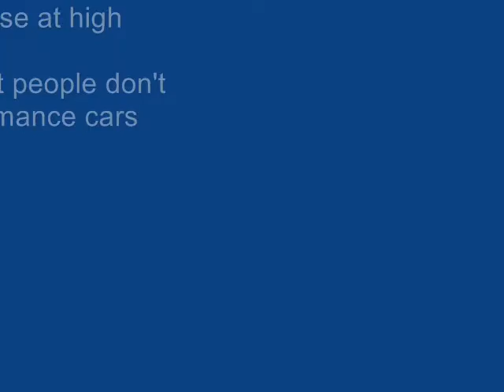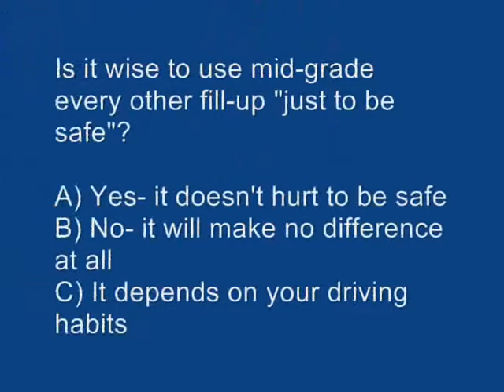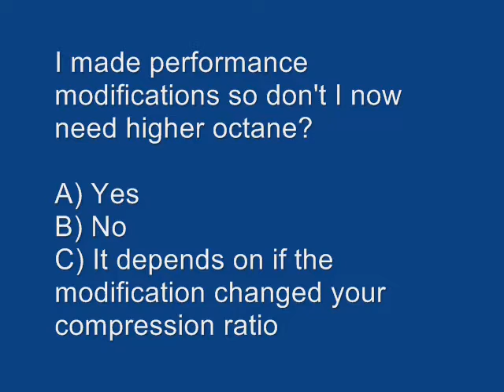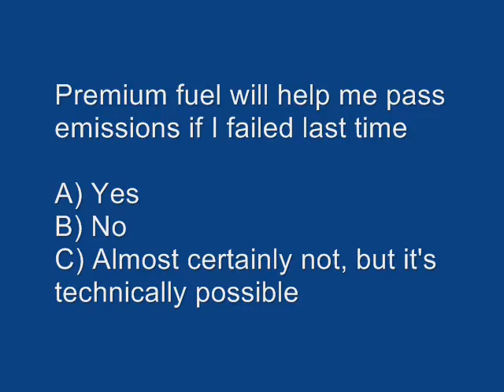Everything to know about Octane and premium fuel- Part2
Everything you ever wanted to know about octane, premium fuel and whether you need it or not.